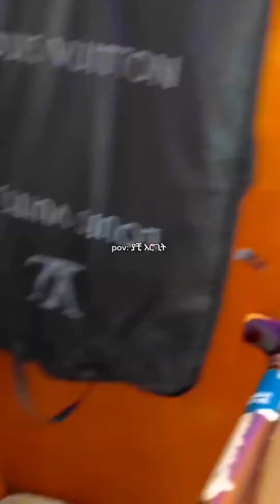Ethiopian TikTok video Compilation | Habesha Tik Tok Video Vine compilation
Amazing Ethiopian TikTok funny videos Compilation | Habesha Tik Tok  Video Vine compilation Myths Explored

Tik Tok Ethiopian Funny Videos Compilation |Tik Tok Habesha Funny Vine Video